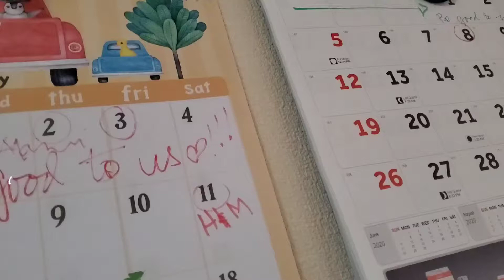KAIN TAYO / やっばい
sorry not clear💦…
peace on Earth🌎🙏…
besafe everyone 😷💞